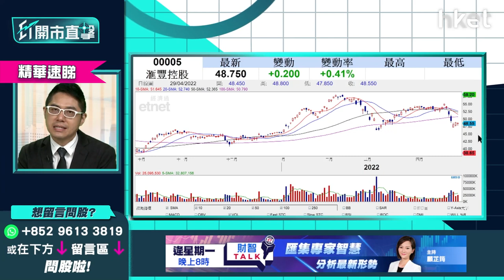【ET開市直擊】（精華）滙豐005股價逼近50元 重上60元機會多大？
滙豐（00005）股價升近2%跑嬴大市，一度高見49.75元，逼近50元關。滙豐分拆爭議再起，第一大股東平安集團表態支持，滙豐分拆對短期、長期股價表現影響多大？滙豐能否再試60元關？

華盛証券證券分析師聶振邦（聶sir）分析指，滙豐如分拆上市，或影響經濟規模效益，短期對股價有刺激作用，但長遠仍待觀察，料短期或可受帶動重上50元以上，能否上60元要視乎大市氣氛，現時只宜小注部署。